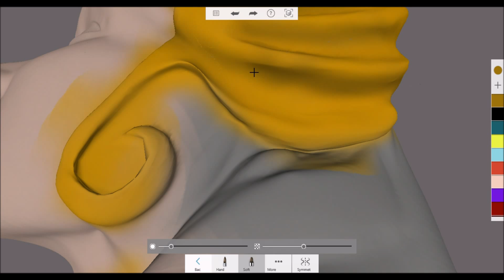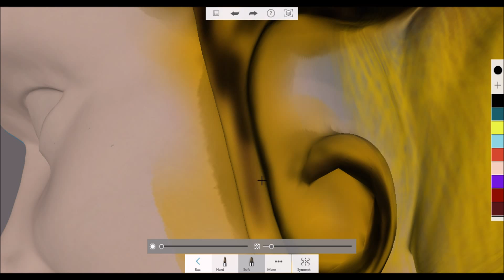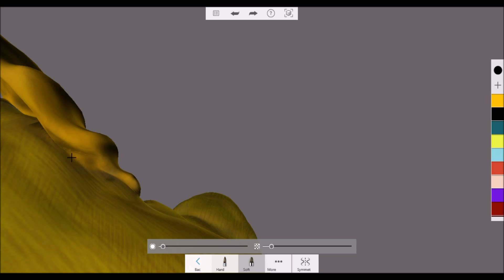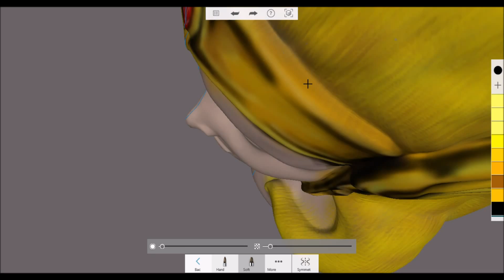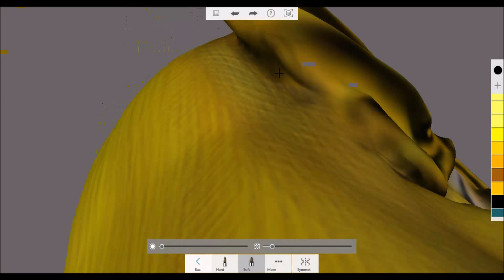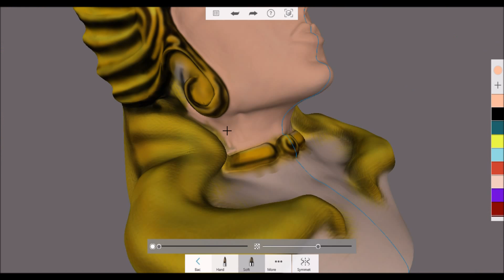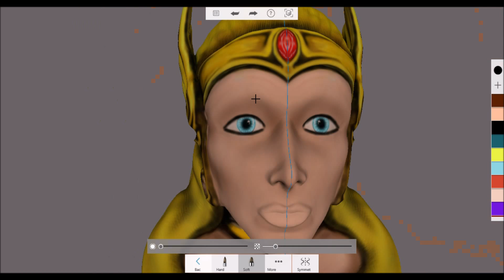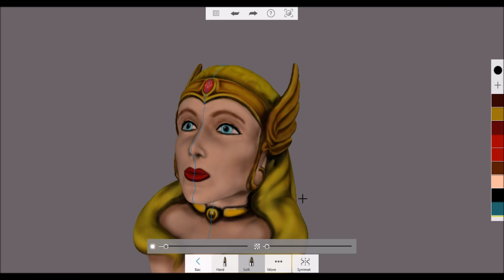Speed Paint: She Ra Princess of power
This is my most detailed sculpt yet, On a childhood kick i suppose. Leave any suggestions in the comments!

SHE-Ra Credits
Developed and Written by: Lawrence (Larry) G. DiTillo, Bob Forward, Robert Lamb and J. Michael Straczynski
Voice Direction by: Erika Scheimer
Produced by: Arthur H. Nadel and Lou Scheimer
A full credits list can be found at He-Man.org.
Theme Tune
Music was composed and conducted by Shuki Levy and Haim Saban and Erika Lane.
The lyrics were by Erika Scheimer, who also sung the song with Noam Kaniel, with the introduction by Melendy Britt.
For the film, The Secret of the Sword, a full length song was produced, entitled "I Have The Power", essentially an extension of the closing theme.
Il trovatore: Il Trovatore: Anvil Chorus
Will Humburg, Budapest Festival Chorus, Hungarian State Opera
Orchestra
9th Symphony, Finale (by Beethoven)
Beethoven
Title credits